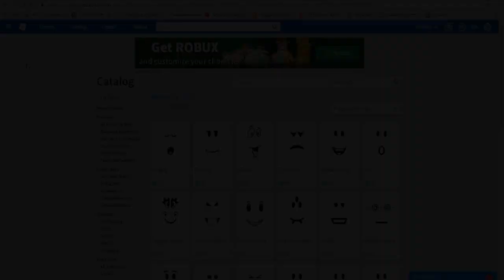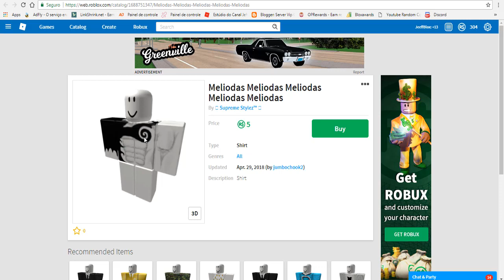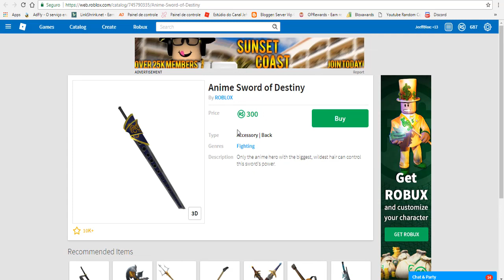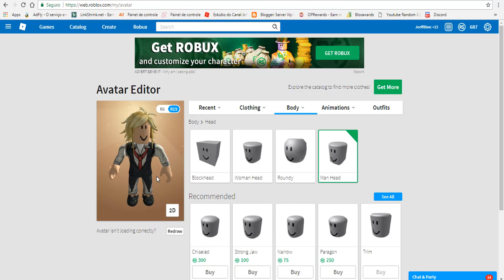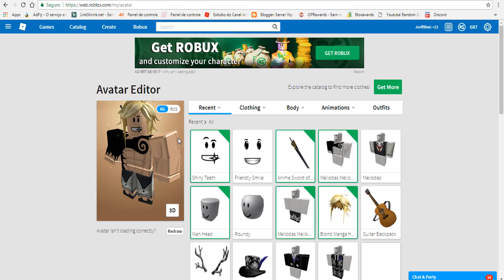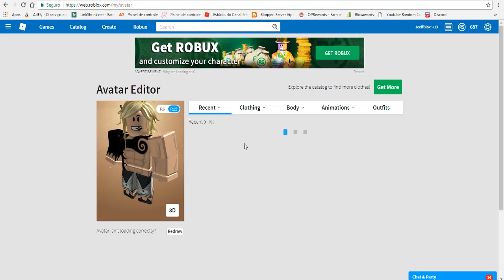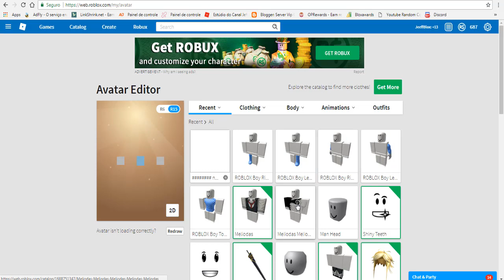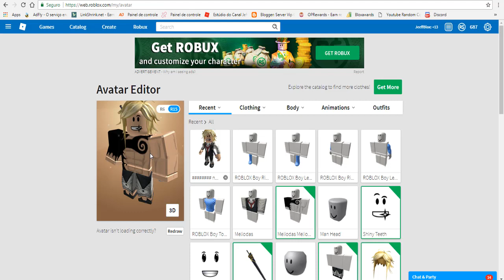COMO VIRAR O MELIODAS NO ROBLOX 💪🏼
ASSISTA TAMBÉM:
MEU NOME NO VIGO:JeffBlox